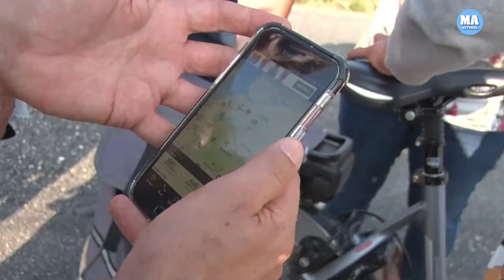Tegenstanders laagvliegen krijgen ongelijk, vliegtuig vrijwel niet te horen